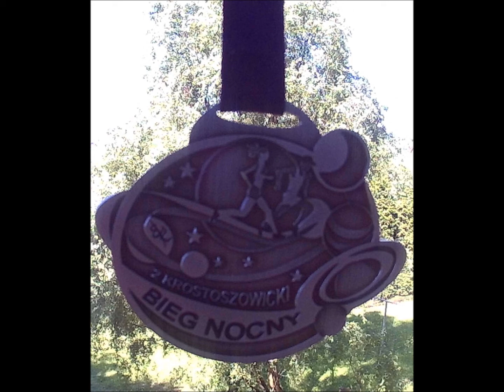II Krostoszowicki Bieg Nocny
II Krostoszowicki Bieg nocny za nami :)  Bardzo sympatyczna impreza.